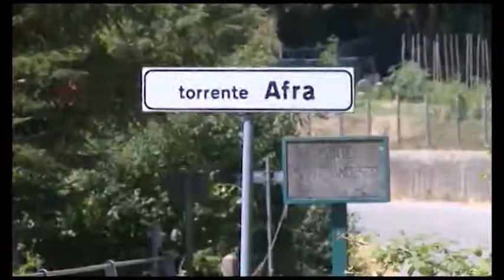"Vi stavo aspettando". Piter Polverini arrestato per il delitto di Katia